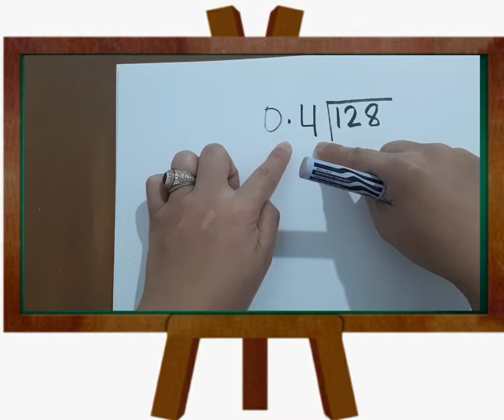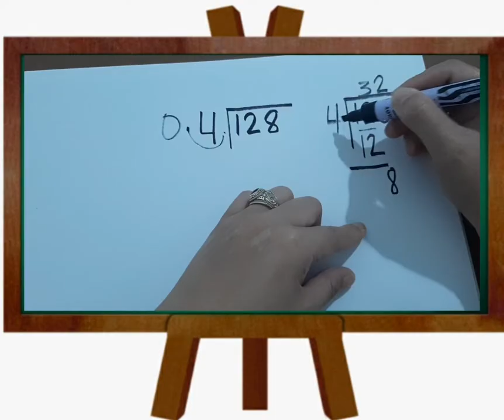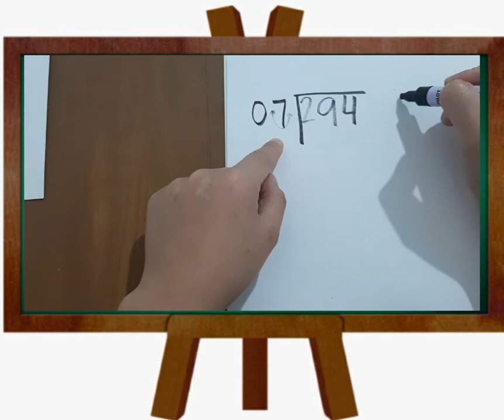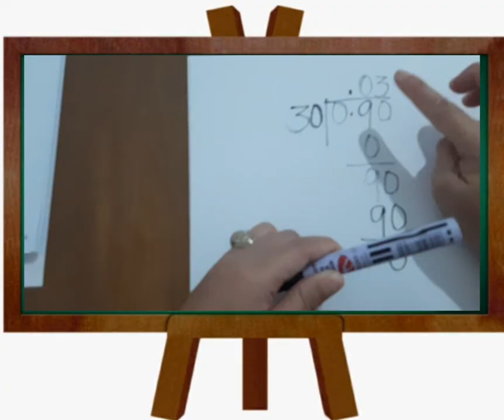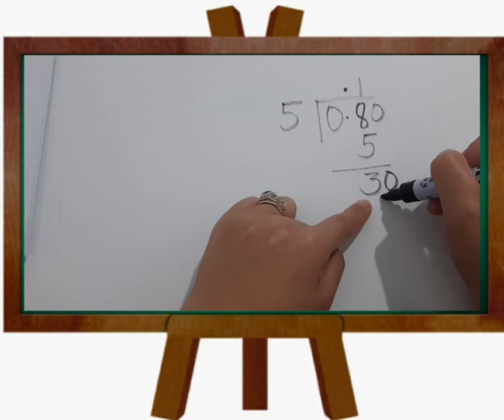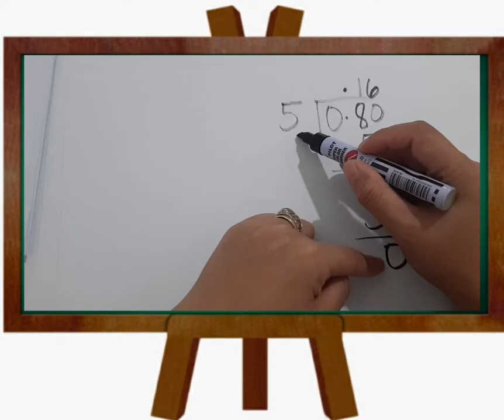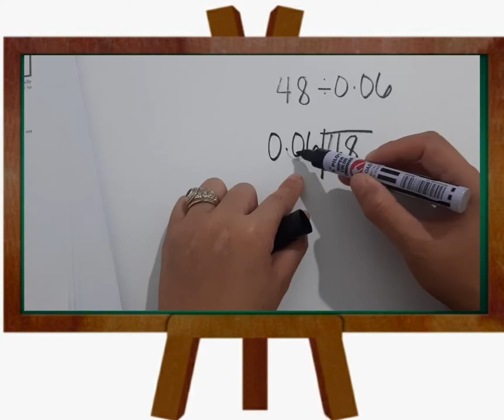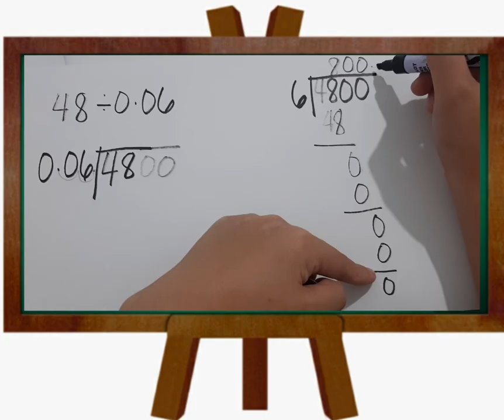Mathematics 6: Dividing whole numbers by decimals up to 2 decimal places and vice versa||week 7